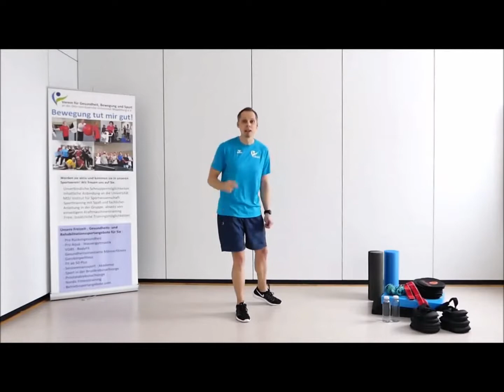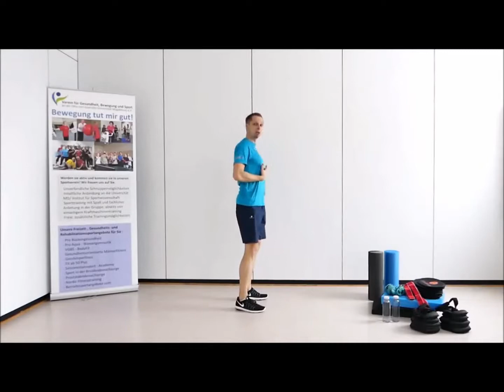Tabata-Training - Beinkraft und Ganzkörperfitness speziell für Männerkontinenztraining - Teil 1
Heute gibt es den ersten Teil eines Tabata-Trainings: Nur 4 Übungen in Verbindung mit motivierender Musik sorgen für bessere Ausdauer und Kräftigung zugleich.
Die Übungen sind ganz besonders für unsere Männer empfehlenswert, aber jeder andere ist ebenso herzlich eingeladen, mitzumachen und wird ordentlich auf seine Kosten kommen!
Schaut euch auch Teil 2 an und haltet euch damit fit!

Willkommen auf unserem Kanal "Bewegung tut mir gut!"

Mit diesem Kanal möchten wir unseren Vereinssportler**innen, aber auch allen
weiteren Interessierten zu Hause, im Job oder unterwegs ausreichend Motivation
für einen sportlich-bewegten Alltag mit auf den Weg geben.

Schaut rein - macht mit - schreibt uns, was ihr gern für weitere Inhalte haben möchtet.

Euer VGBS e.V. - Verein für Freizeit-, Gesundheits-, Rehabilitations- und Kindersport,
aber auch Seniorentanzsport, LineDance und Betriebliche Gesundheitsförderung